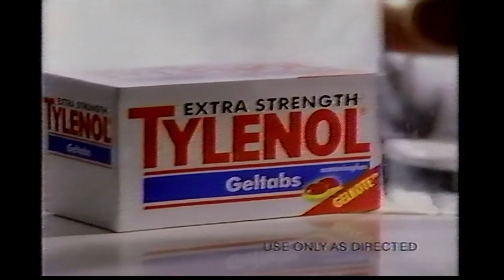Tylenol Dad Training Kid for Football with Joel McKinnon Miller (1997)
Commercial for Tylenol recorded in 1997 on Fox 47 WMSN.

This features a dad getting beat up teaching his kid to play football. The dad is played by Joel McKinnon Miller who played Don Embry on Big Love and Detective Norm Scully on Brooklyn Nine-Nine.